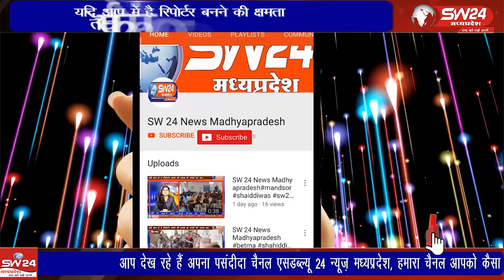सेगांव से हाथ जोड़ों अभियान के अंतर्गत नगर में यात्रा निकाली गई।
मप्र कांग्रेस के निर्देश पर विधायक केदारसिह डावर और प्रदेश कांग्रेस महासचिव डां गोविन्द मुजाल्दा की उपस्थिति में जिला कांग्रेस अध्यक्ष रवि नाईक के नेतृत्व में सेगांव से हाथ जोड़ों अभियान के अंतर्गत नगर में यात्रा निकाली गई।
सेगांव से संजय जायसवाल की रिर्पोट।